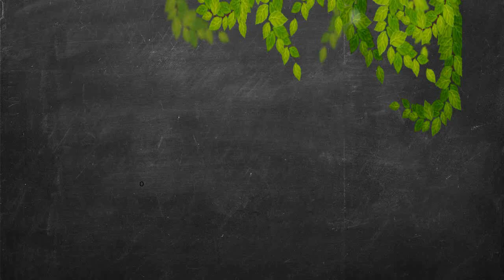Arbolitos navideños DIY/ Banderines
Hola Hola espero que esten super bien les dejo este hermoso video de como hacer estos lindos arbolitos navideños, (guirnaldas, banderines) les puede servir para adornar cualquier lugar y quedan geniales. no olvides suscribirte y pasar por mis redes sociales.